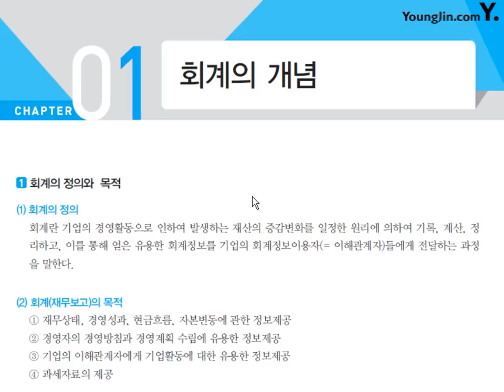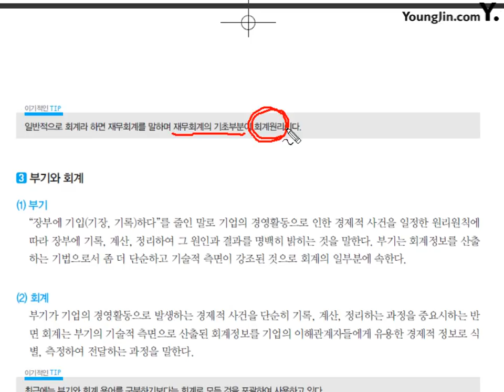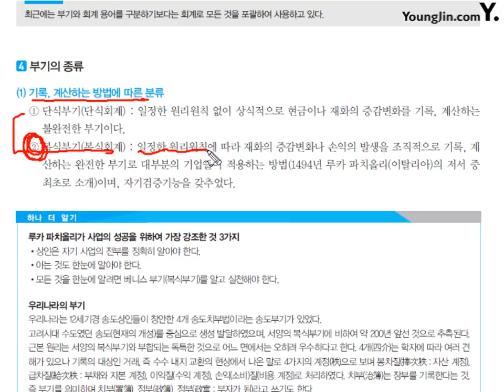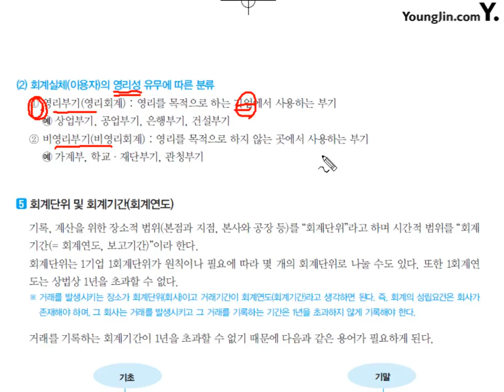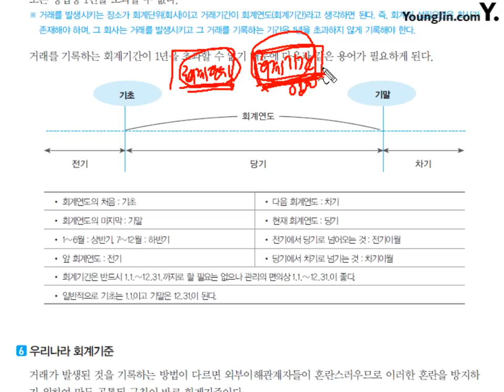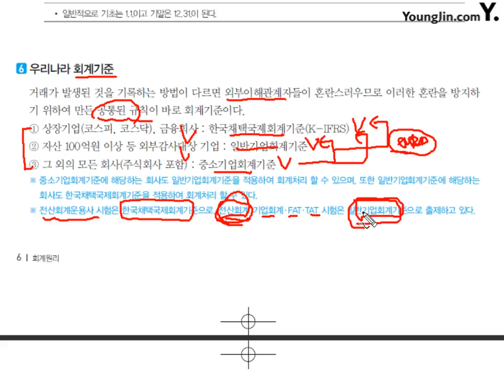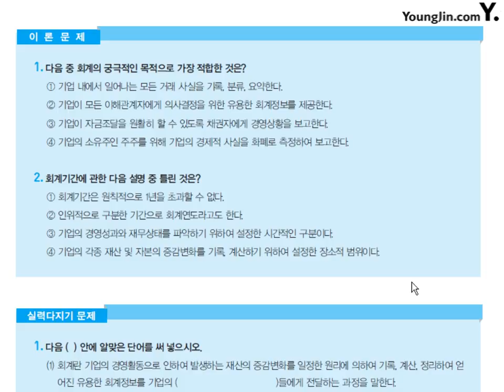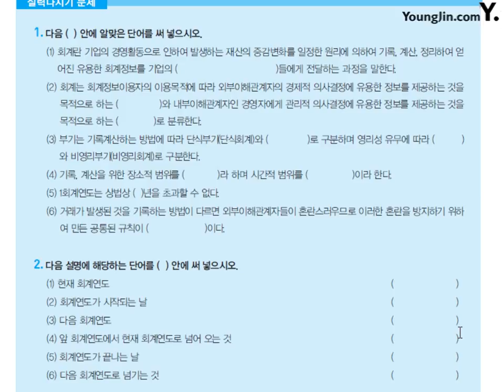제1강 Chapter 1 회계의 개념